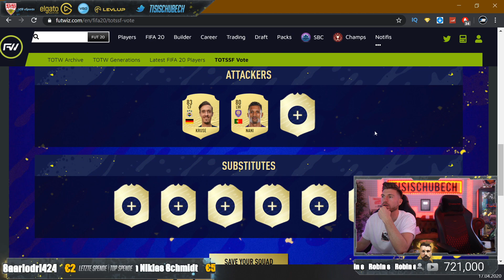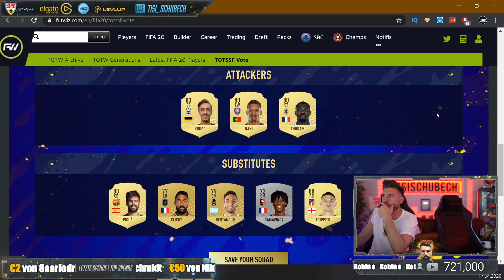Tisi wählt das Community TOTS in FIFA 20 🔥🔥 Tisi Schubech Stream Highlights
Tisi wählt das Community TOTS in FIFA 20 🔥🔥 Tisi Schubech Stream Highlights FIFA 20